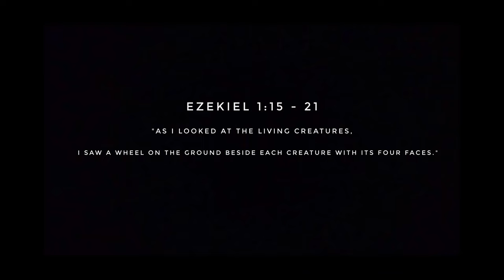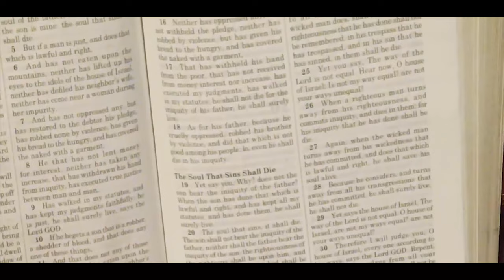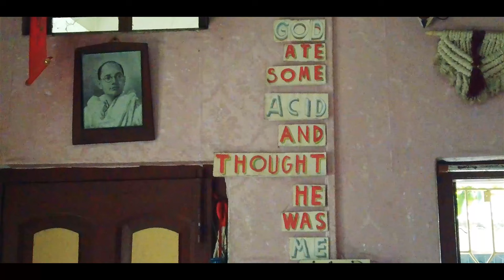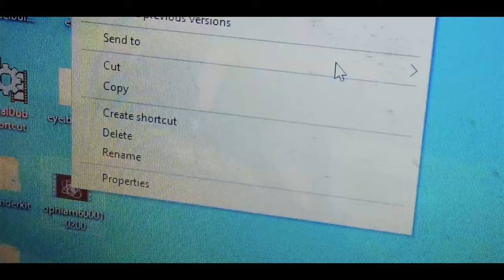Sci-Fi Web Series ~ INTERLOPER | EP01 - The Viewing | Ophanim | 2022 [4K]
A boy dreams of a creature which have a mythological aspect in terms of biblical hypothesis.